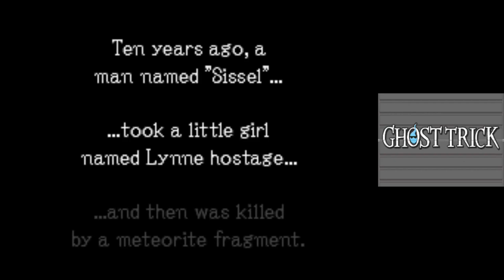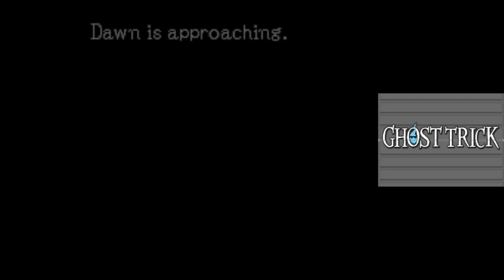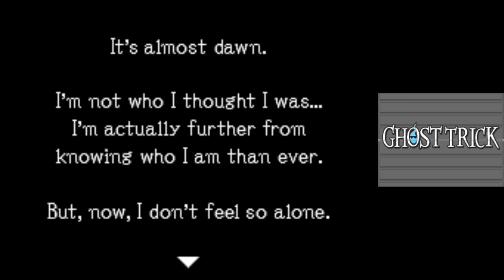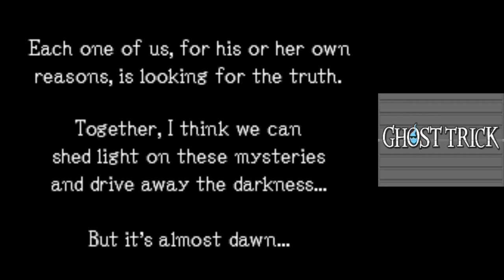The Man in Red | Ghost Trick Part 15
In today's episode of Ghost Trick Phantom Detective, we play through my favorite chapter!

0:00 - Intro
4:43 - Super's Office
5:27 - 4 Minutes Ago
15:20 - 4 Minutes Ago (Again)
26:02 - Fate Averted
51:51 - Outro